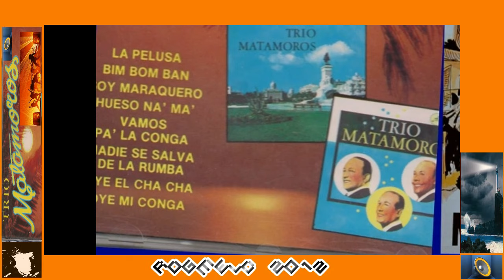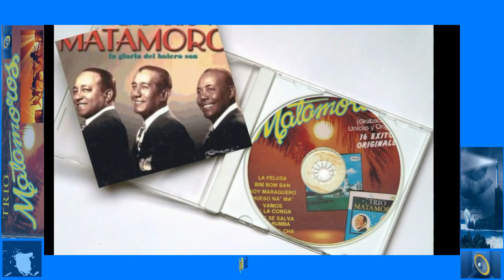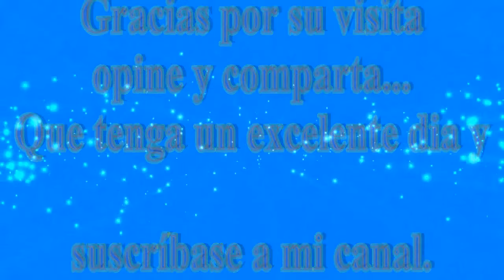TRIO MATAMOROS INOLVIDABLE SON Rogmeld2012 Vive la Música !!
Hay esta. Mis amigos. Very good old music !!

Ahi dio .Pero vota la muleta y el bastón. para que pueda bailar el son,. ,,